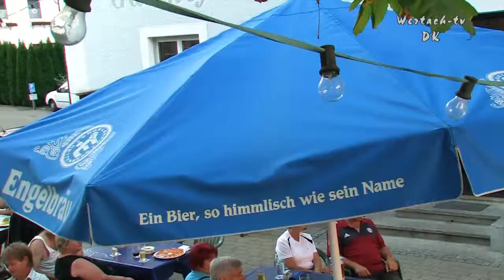Heimatabend Wertach 2011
Heimatabend für alle in Wertach